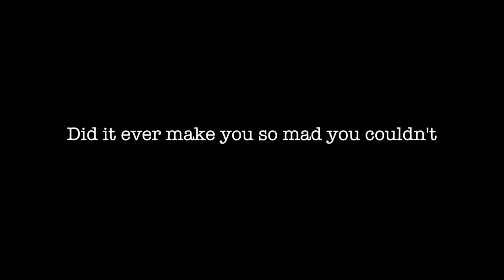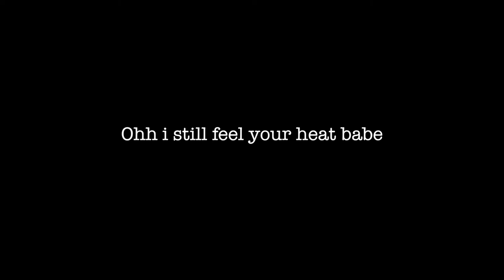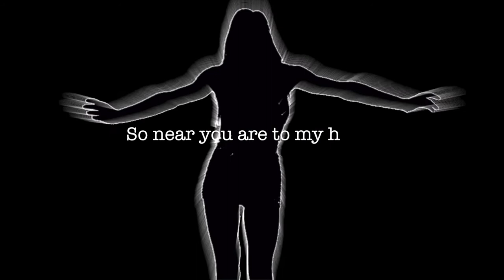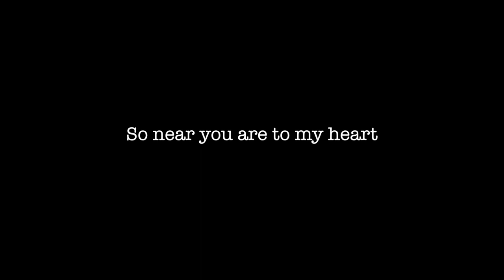Troy Newman | I Can Feel It "REMIX" Lyric Video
Taken from the Album: Gypsy Moon 1991
Post: Action Productions Australia